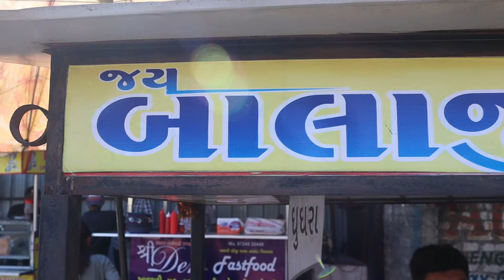રાજકોટ ના ફેમસ દાળ પકવાન સુરત માં એકદમ ટેસ્ટી 5 પ્રકાર ની ચટણી નાખી બનાવે છે સાથે દાળ અનલિમિટેડ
હેલો ફ્રેન્ડ્સ નમસ્કાર યોગેશ સોનિગ્રા ઓફિસિયલ youtube ચેનલ માં તમારું સ્વાગત છે આ ચેનલમાં ફૂડ બ્લોક ટ્રાવેલિંગ બ્લોગ અને તહેવારો પ્રમાણેના બ્લોગ જોવા મળશે

બાલાજી દાળ પકવાન
બાપા સીતારામ ચોક સિલ્વર હબ ની સામે સીમાડા B.R.T.S રોડ વરાછા સુરત.

FOODIE
vada pav
pani puri
Street food India veg Indian food
Traditional food vlog
Indian street food Indian street food shorts
Indian street food challenge Indian street food mukbang
Indian street food small boy death Indian street food asmr